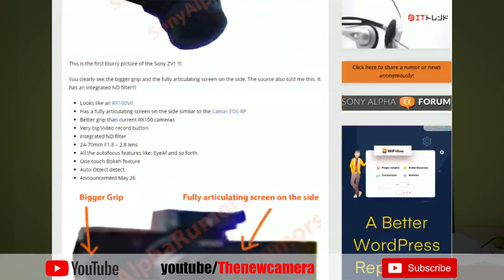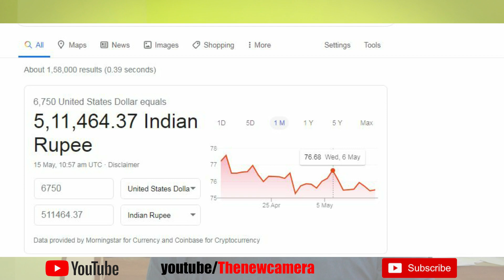Sony ZV1 Leaked Images and Canon EOS R5 Price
Latest Camera News about Sony ZV1 Leaked Images and Canon EOS R5 Price. We will bring out more updates if we have any in the near future.